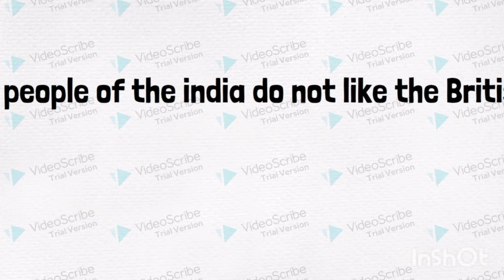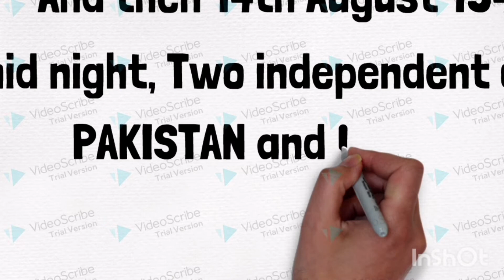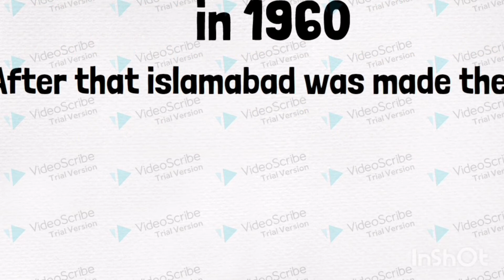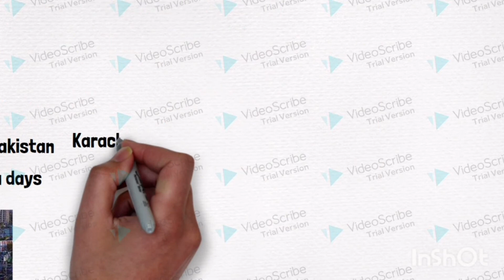HISTORY Of KARACHI|| PART 2|| BY BAKHTAWAR NAAZ